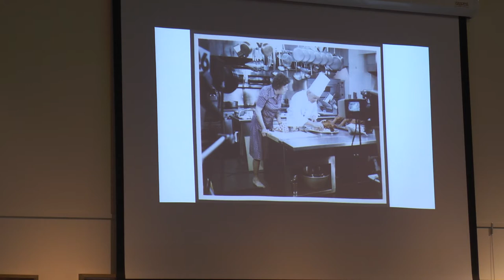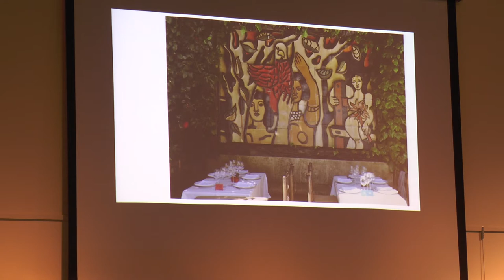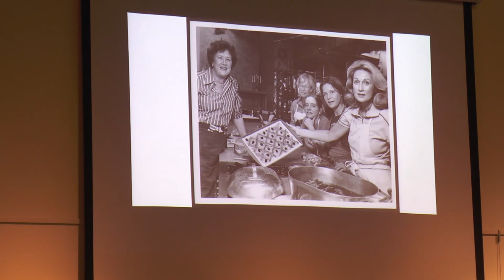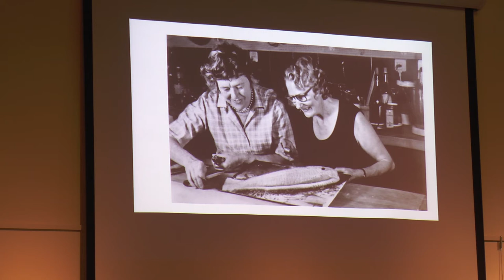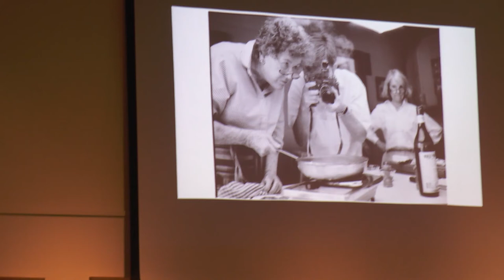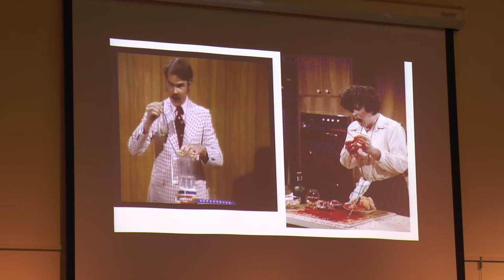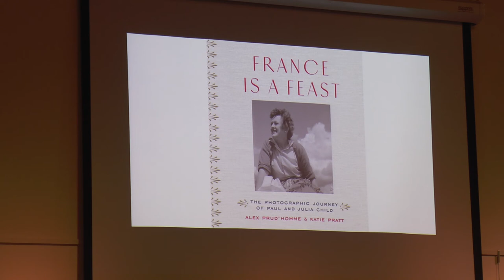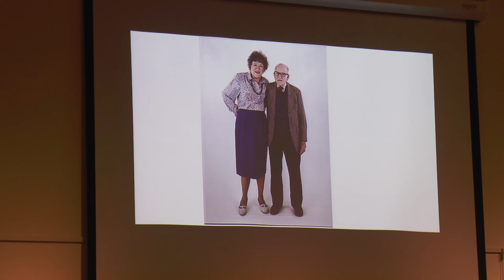Alex Prud'homme - The French Chef in America - SFL - Sunday Evening Lecture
Alex Prud'homme speaks on his book "The French Chef in America: Julia Child's Second Act". Alex is Julia's grandnephew, someone who knew her intimately.  Julia changed the whole view of food in America.  Previously we only knew "The Joy of Cooking" and Greek Restaurants, and then Julia appeared on the scene.  Her books and TV shows revolutionized America's understanding of cooking. Learn how she went from being known as "The French Chef" to performing as "Julia Child".